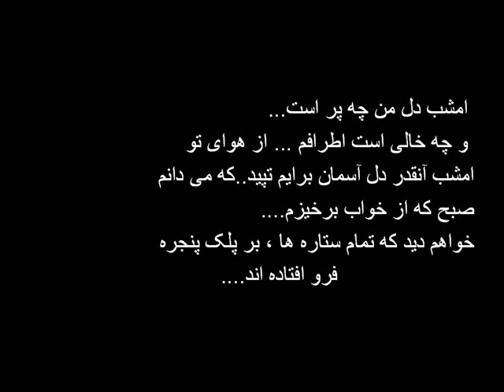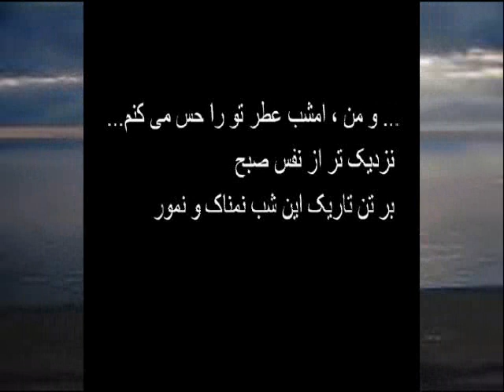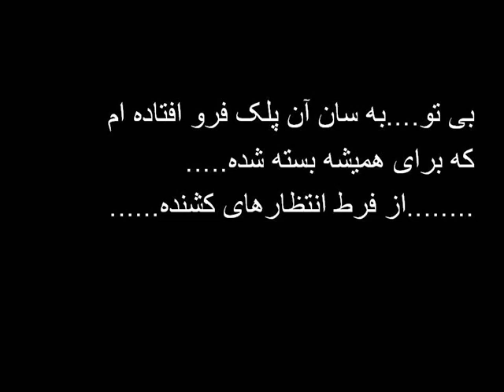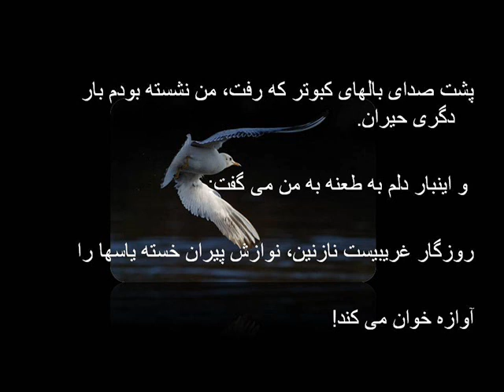Deltangi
love song with poems